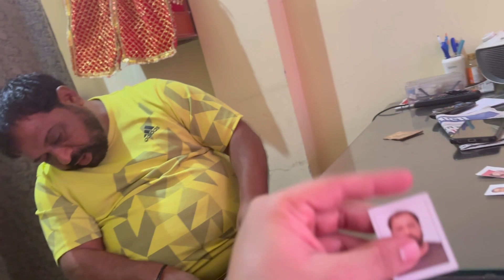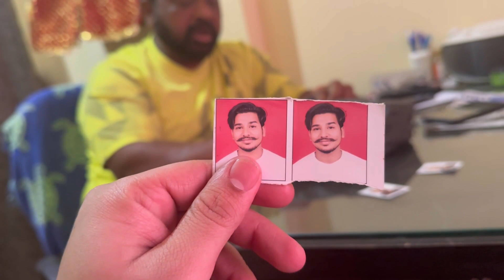Day 1 vloging / chest workout / Big surprise ♥️🧿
I will be making more videos of workouts, meals, unique, aesthetic stuff etc.